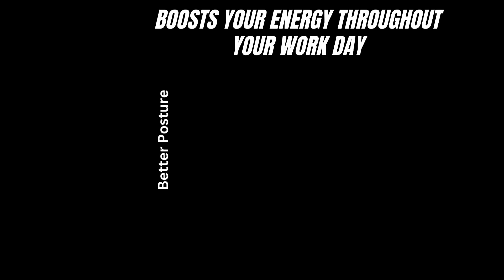ErgoFlip Swift - Sit Active!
Can your chair do this?

Coming soon.